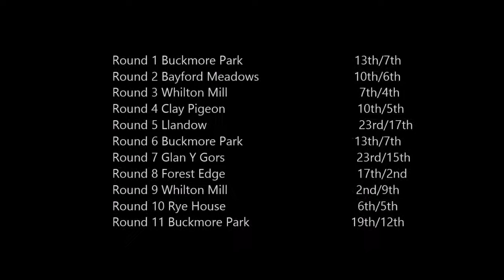2014 Club100 LW Sprint Highlights- David Longman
Highlight film of David's year competing in the Club100 Lightweight Sprint Championship in 2014

The year instantly off to great start with 7 top 10 finishes in the first 8 Finals. This surpassed the whole of the previous year. This included just missing out on a first podium at Whilton Mill and making up a total of 19 places over the two finals at Clay Pigeon.

However this followed a bit of mid season slump. Both visits to Wales proved incident filled either side of the summer Buckmore round which had potential for better. This slump also included two B final starting grid positions, which although were converted to B Final wins were far cry from the start of the year. It finally at Forest Edge where despite a B final grid slot from qualifying, it all came right in Final 2 of the which saw a first podium finish.

This was immediately followed by another at the next round at Whilton Mill in Final 1 and 3 more top 10's in a row in a much needed return to form.

A wet Buckmore at the season finale saw massively improved pace in adverse conditions from 2013's wet weather disasters, but despite the improved driving it was not enough for 5th overall and the final overall driver's trophies which were trailed by 7 points.

In the end it saw a finish of 6th Overall in the championship where 2014 saw grids of 10-15 more on the previous year. 2 podiums, 5 top 5's and 13 top 10's from the best 16 scores that counted.

Music Breath by The Prodigy